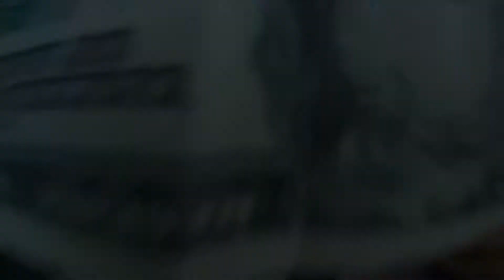Magician's girlfriend is unimpressed by this MIND BLOWING trick!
My girlfriend has gotten used to my magic shenanigans!